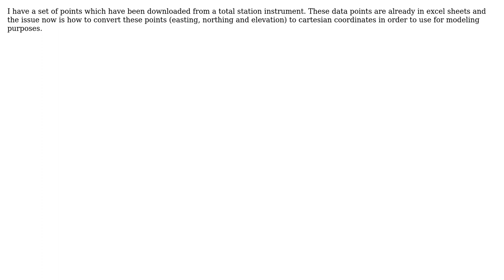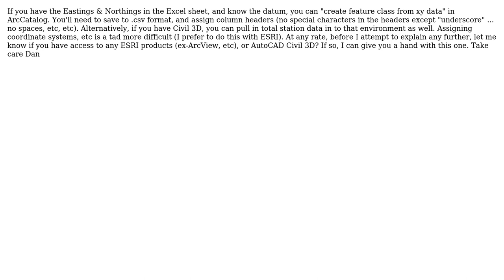GIS: Converting total station points to cartesian coordinates